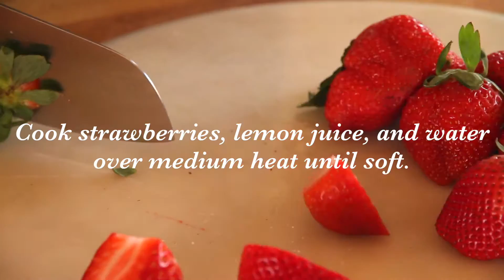How to Make Strawberry Vanilla Syrup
Video by Goor Studio for Sweet Paul Magazine.